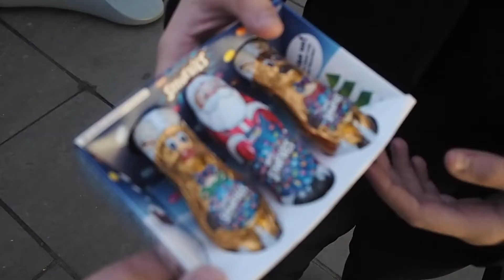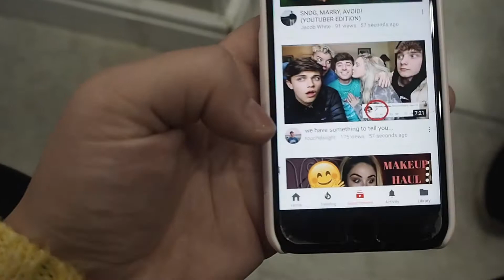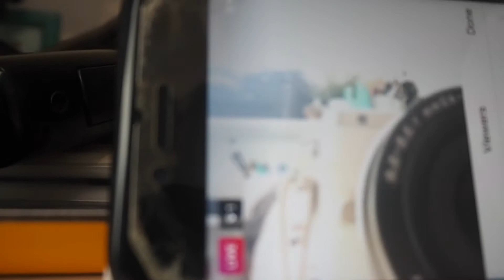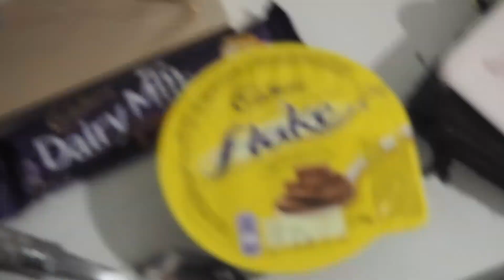HOME VLOG | Family Shopping, Testing New Products & Being Immature with Soph!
15/11/2017 - I decided to test out some of my new brushes & share my music taste in a random GRWM. I hope you enjoyed this style of grwm and let me know if you want me to do this more often. Also, my family and I went shopping & I bought SOOOO many christmas decorations for my uni flat. I will be sharing them tomorrow! Finally got to see my best friend too - we were being so immature/annoying so apologies but LOVE HER! IVY HAS GROWN SO BIG TOO WTF?!?!?

Thumbs up if you're enjoying the home vlogs, I will be back to uni very soon...

♡ Sub Count at time of publishing: 584